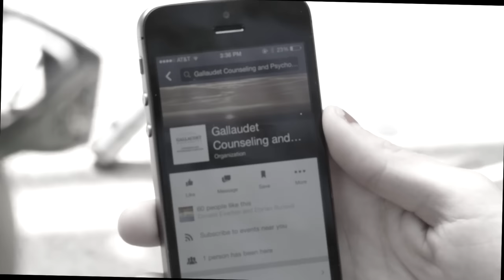What is CAPS?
English Transcript of the American Sign Language dialogue is below:

Ashely: Hey, what's up? I haven't seen you around lately.
Beauty: I'm okay, I ‘m just chilling.
Emily: No, you're not okay. You don't seem yourself. Are you sure you're alright?
Beauty: You're right. I haven't been myself. I am under a lot of stress. I can't cope and I feel overwhelmed.
Ashley: It seems like you're going through a hard time. We're here to support you.
Emily: It's nice to have friends supporting you. It's also nice to have someone neutral, such as a counselor. There's a place called CAPS.
Beauty: What is CAPS?
Ashley: CAPS is Counseling and Psychological Services. Let me show you their Facebook page.

Rush: Hi, welcome to Counseling and Psychological Services (CAPS)
Dove: If you  need an appointment, come and see me.
Zelaya: Are you struggling with your studies? Are you feeling stressed or frustrated?
Henley: Are you experiencing anxiety or feeling worried? Are you homesick?
Schilling: Are you feeling depressed? Are you having suicidal thoughts?
Kachman: Do you need accommodations for OSWD?
Mompremier: Are you concerned about having ADHD or learning disability? Come for an assessment.
Martin-Davis: Are you experiencing relationship issues or conflict with friends or family?
Emery: Do you need to talk to someone? Do you need guidance in self-analyzing to figure out what to do?

Shire: Are you or your friends and family struggling with alcohol or drugs? Are you experiencing different struggles or issues in your life, if so, do not keep it bottled up. CAPS is here to provide support in processing your feelings. We provide individual, couple, and group counseling.  Everything that is discussed is confidential. There are exceptional to confidentially. If you are at risk of harm to yourself for others. If you engage in child abuse or abuse of a dependent adult. When court orders are involved.  Everything else is confidential. By the way, you get six free sessions!

Shird: How are you?
Zelaya: I'm okay

Beauty: CAPS… I think I am ready to see someone at CAPS.
Emily:  CAPS is close by.
Beauty: CAPS is located inside the Kellogg  hotel ?
Emily: Yes, inside the hotel.
Ashely: Are you ready to go?
Beauty: Yes
Emily: It will be fine.